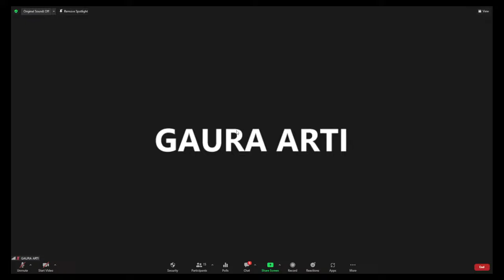BVV Narasimha Swami, The Nine Processes of Devotional Service (5), Shantipur, 23.9.2022 (Eng|हिन्दी)